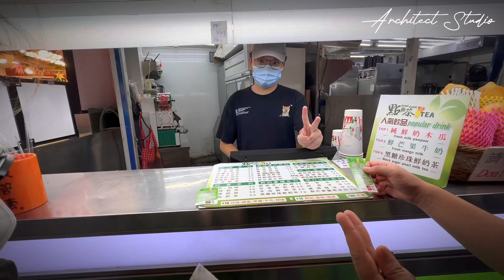Things to do in Ximending, Taipei, Taiwan